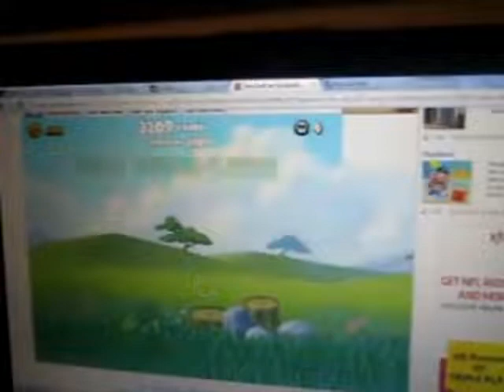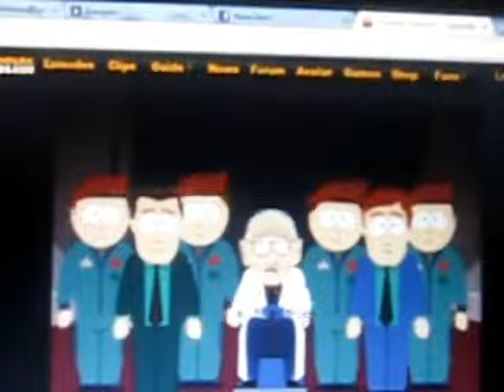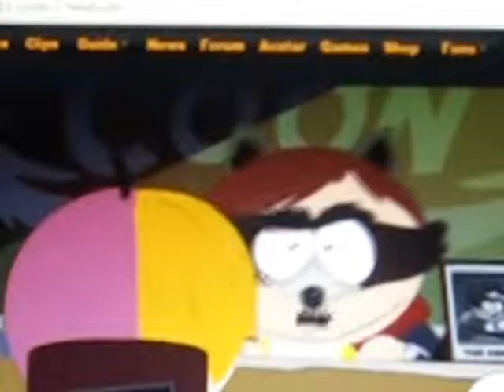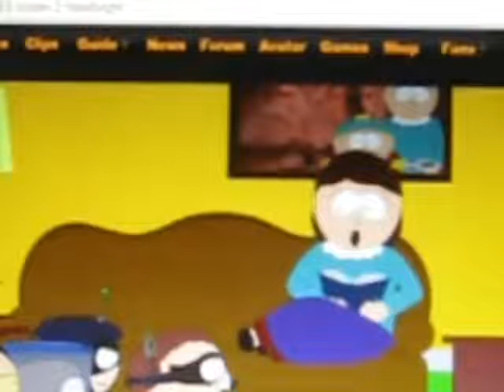Thursday, September 29th, 2011 (Nornna's Vlogs)